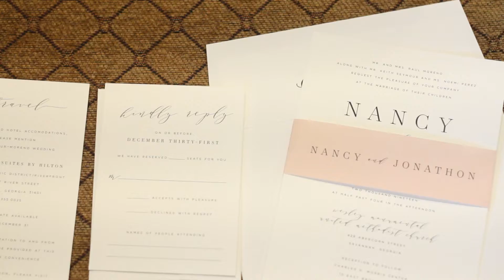Nancy and Jonathan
Nancy and Jonathan's Wedding Highlights!

March 2019
Wesley Monumental United Methodist Church
The Charles Morris Center
Savannah, GA

Blue Dot Sessions,
Velvet Caravan,
and Mariachi México 2000